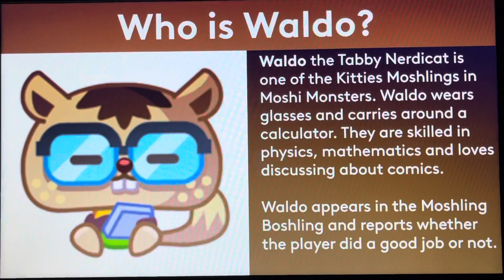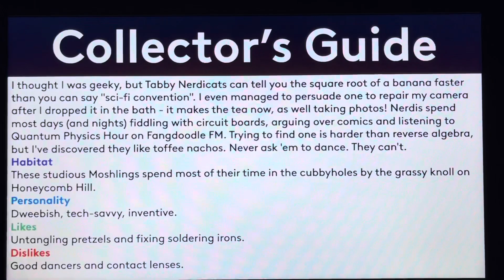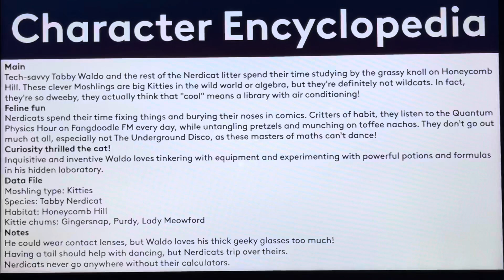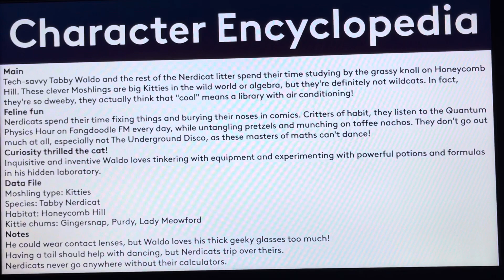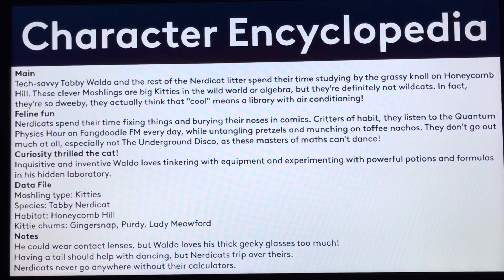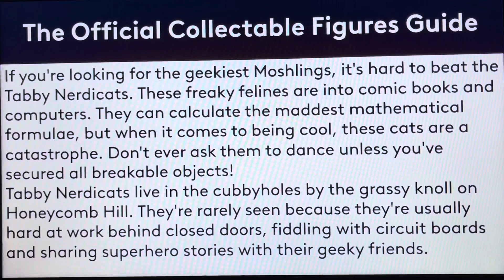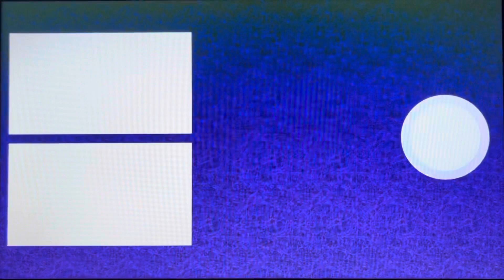Moshi Monsters Biography #460 - Waldo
Hello, YouTube! Welcome to Episode 460 of Moshi Monsters Biography! In this episode, We take a look at the biography of Waldo! Enjoy, guys!!